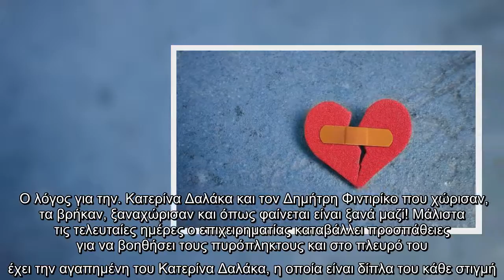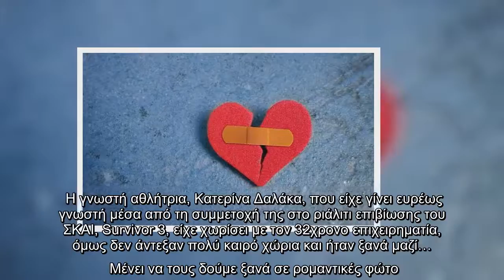Ευχάριστα νέα! Επανασύνδεση για πρώην ζευγάρι της ελληνικής showbiz!